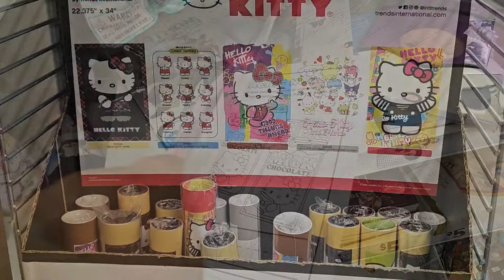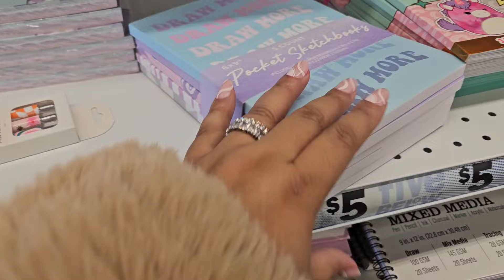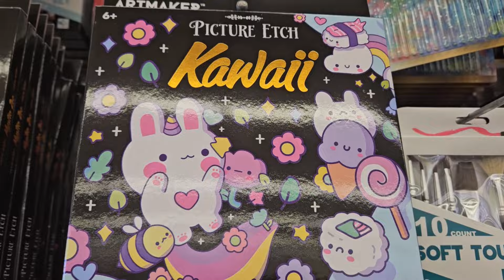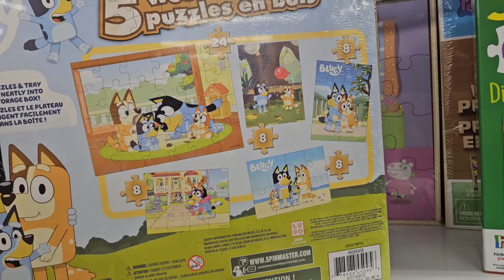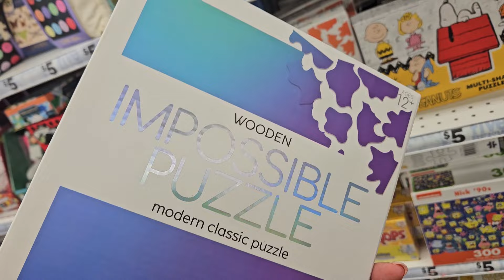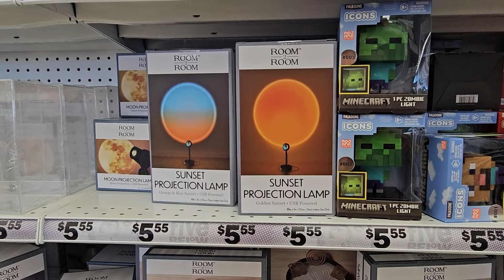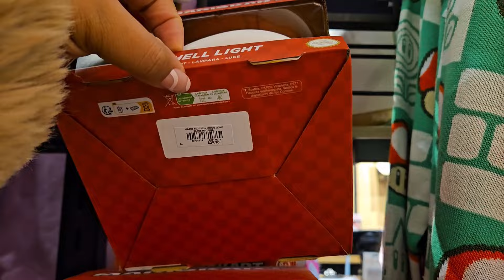FIVE BELOW & BOXLUNCH: HELLO KITTY, SONIC, HARRY POTTER & MORE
Went into both stores and sharing all things Hello Kitty & friends, Sonic, Superman, Harry Potter & other characters as way as puzzles, art supplies, clothing & more. I know someone who is looking to give her grandbaby hello kitty items so I hope it helps you if you are a fan or collector.

Song: Summer Martin - With You